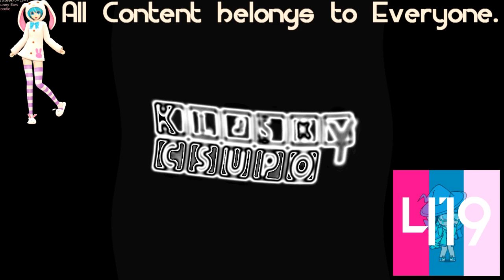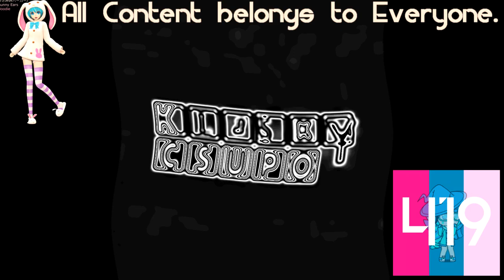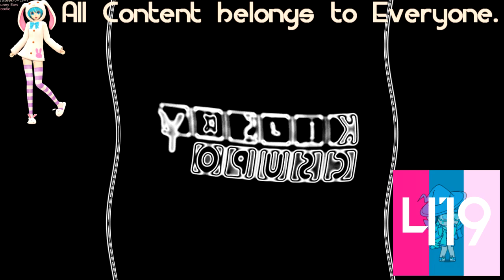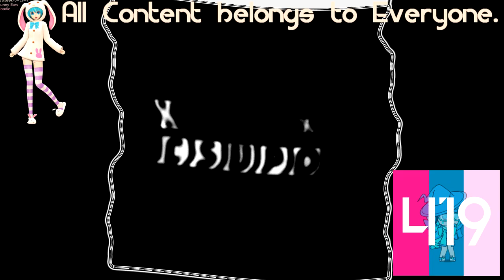(REQUESTED) Klasky Csupo Effects (1080p) in Panda Major